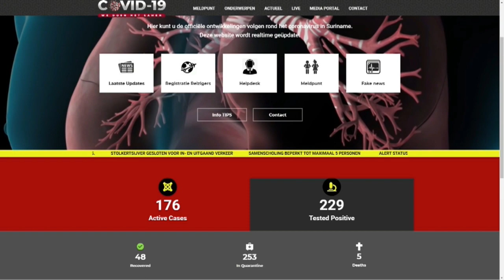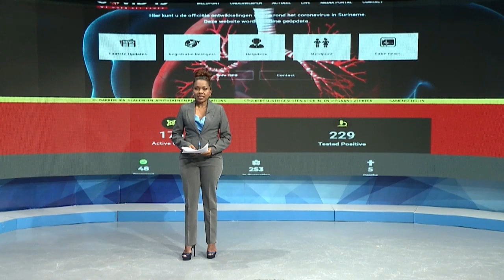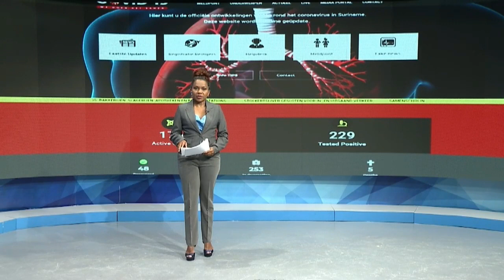16 06 2020 Raymil Manichand over COVID-19